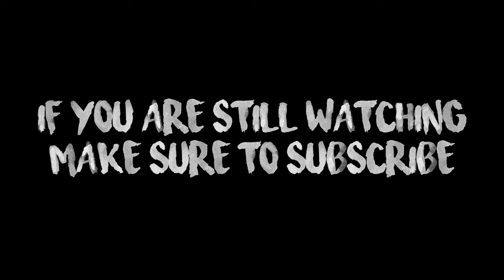VOLCANO ICELAND at NIGHT - 4K Drone Video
Walking to VOLCANO ICELAND 2021 *NIGHT* Drone Video

yesterday I walked to the volcano at night time, to get some awesome videos and photos with my drone, seeing the beautiful lava flowing through the valley is very surreal when you are there watching it with your own eyes

00:00 - Intro (where I walk)
00:37 - Traveling to the volcano
01:50 - Drone videos